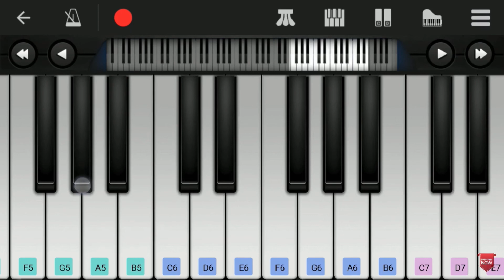The Life Of Ram | 96 Movie | VS Musical Creation